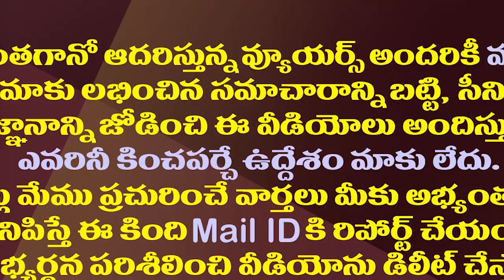సీఐడీ చేతికి ఆధారాలు..నారాయణ అరెస్టుకు రంగం సిద్ధం!?| Ex Minister Narayana In Trouble Over CID Case